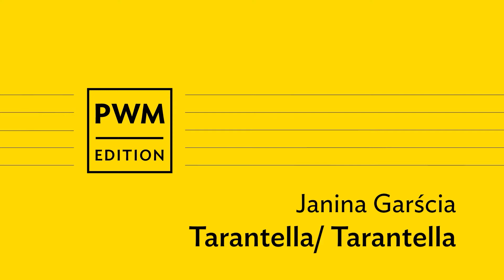Dziecięca kameralistyka online i w domu | Janina Garścia – „Tarantella”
Janina Garścia – „Tarantella”

Zrealizowano w ramach projektu „Dziecięca kameralistyka online i w domu”

Wykonawcy: Ravel Piano Duo – Agnieszka Kozło (fortepian), Katarzyna Ewa Sokołowska (fortepian)

Realizacja projektu: Stowarzyszenie Polskich Muzyków Kameralistów – Oddział w Krakowie, Stowarzyszenie Polskich Muzyków Kameralistów

Partnerzy: Polskie Wydawnictwo Muzyczne, Centrum Edukacji Artystycznej, polmic.pl, „Ruch Muzyczny”

Realizacja nagrań: B&B records

Publikacja Janina Garścia – „Graj ze mną na cztery ręce” op. 37 z. I, z której pochodzi utwór, dostępna jest w księgarni i sklepie internetowym PWM

Dofinansowano ze środków Narodowego Centrum Kultury w ramach programu Kultura w sieci –  Ministerstwo Kultury i Dziedzictwa Narodowego, Narodowe Centrum Kultury

Janina Garścia – “Tarantella”

Realized within the project “Children's chamber music online and at home”

Performers: Ravel Piano Duo – Agnieszka Kozło (piano), Katarzyna Ewa Sokołowska (piano)

Produced by: Polish Chamber Musicians' Association – Cracow Branch, Polish Chamber Musicians' Association

Partners: PWM Edition, Polish Music Information Centre polmic.pl, Centrum Edukacji Artystycznej,  “Ruch Muzyczny”

Recorded by: B&B records

Publication Janina Garścia – “Let's Play a Piano Duet”, book 1 is available in PWM Edition's bookstore

Subsidised by the National Centre for Culture under the programme Kultura w sieci – Ministry od Culture and National Heritage of the Republic of Poland, National Centre for Culture